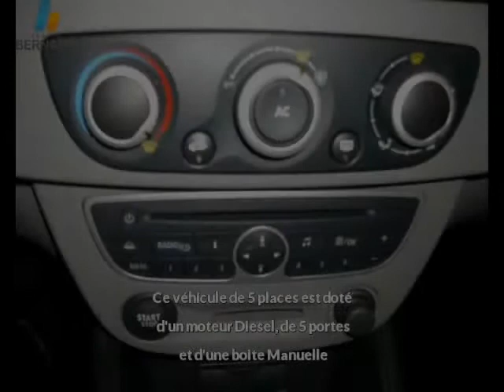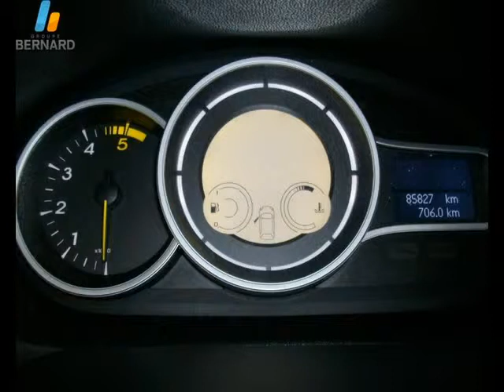Renault Megane occasion en vente à Romans-sur-Isère, 26, par RENAULT ROMANS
RENAULT ROMANS : 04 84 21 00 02

Fiche technique de l'annonce auto n°27318 :
Marque : Renault
Modèle : Megane
Version : 1.5 dCi85 eco² Authentique
Energie : Diesel
Boîte de vitesse : Manuelle
Couleur : noire
Nombre de portes : 5
Date d'immatriculation : 26/10/2010
Kilométrage : 85 824 km
Prix : 9 890 €

Plus d'info sur la concession RENAULT ROMANS du groupe auto Bernard

Voir toutes les annonces de Renault Megane du groupe automobile Bernard